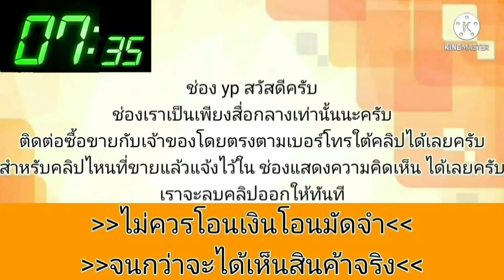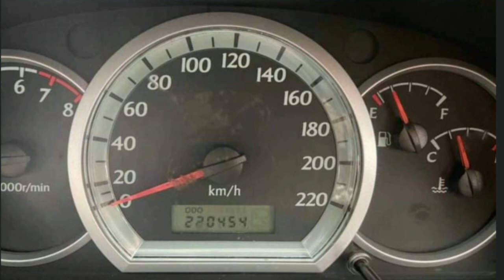รถมือเดียวป้ายแดง💥ราคาหลักหมื่น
.2008 Chevrolet Optra

฿79,000

Chevrolet Optra 1.6 LT ปี2007จด2008(เกียร์ธรรมดา)
รถมือเดียวออกห้างป้ายแดงมา
เครื่องยนต์ดี
ช่วงล่างแน่น
สีเดิมๆๆทั่งคัน
ภายในใหม่สภาพสมบูรณ์
แค่ 79,000 เท่านั้น
Id line. bubu.32